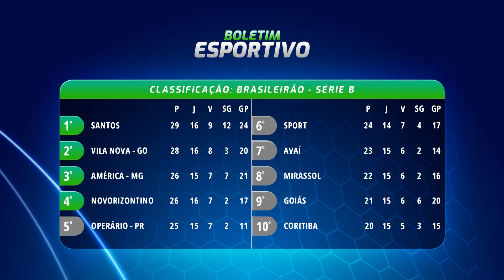19/07- ESPORTE-CAMPEONATO BRASAILEIRO DAS SÉRIES A E B, E COPA SUL AMERICANA.